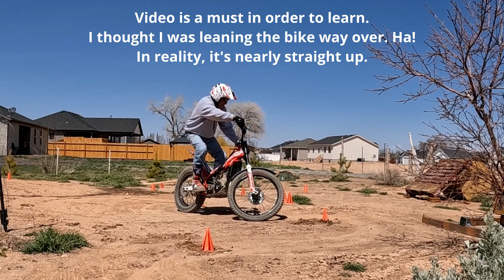A true beginner at trials - Beta EVO 300 - crossties and cones